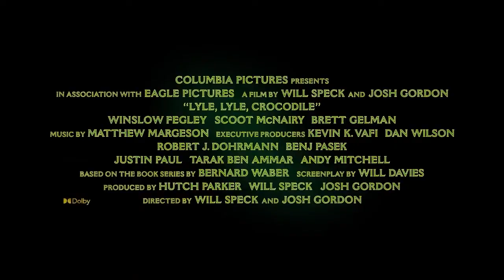LYLE LYLE CROCODILE Trailer (2022)